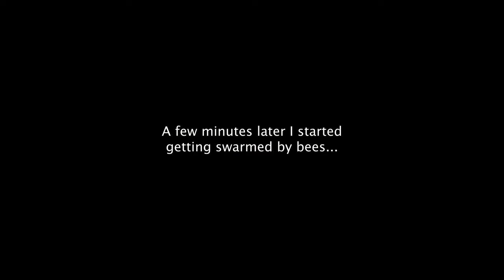Central Oregon TRUCK Camping | A Peaceful Night in the Forest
Hey guys! Another amazing truck camping adventure this time in Central Oregon.

0:00 - Intro
1:10 - Searching for Campsites
3:50 - Campsite Option 1
5:05 - Continuing the Search
6:20 - Finding an Amazing Spot
8:10 - Dinner
9:50 - Enjoying the Evening
10:03 - Summer Camping Setup Review
13:41 - Morning
16:11 - Thanks for Watching!